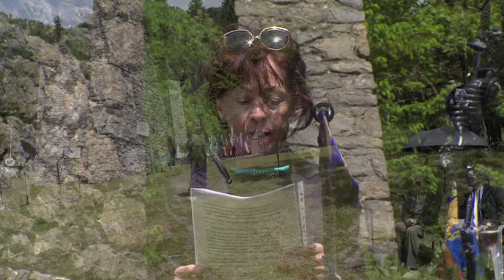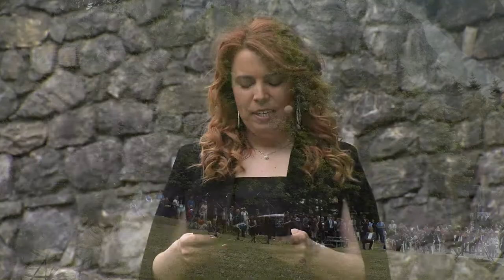Ljubelj 2021 Slovesnost